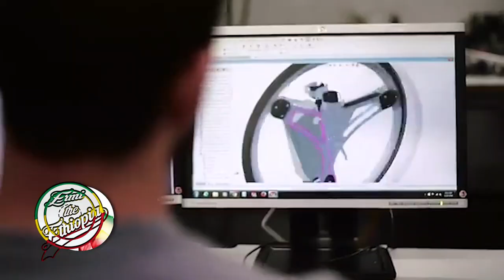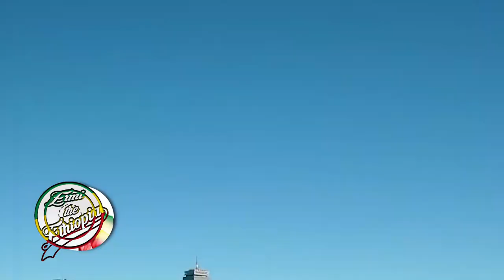ዲያስፖራ ገዝቶ መምጣት ያለበት ወገኑን ለማንቃት/ Zuum shoes and Geo Orbital